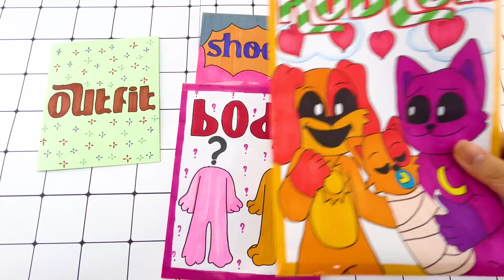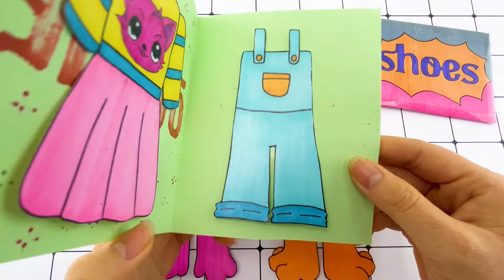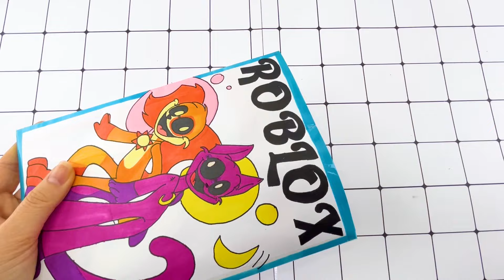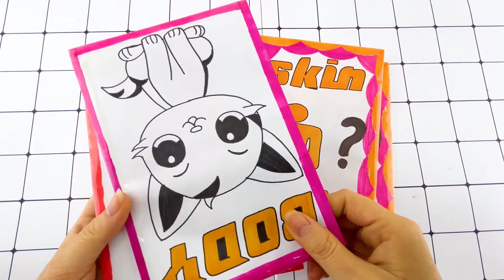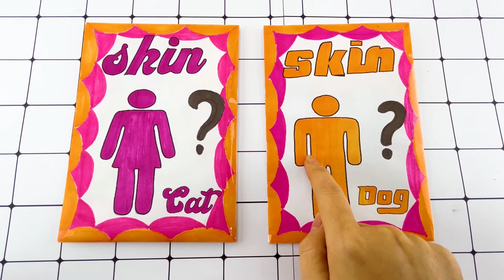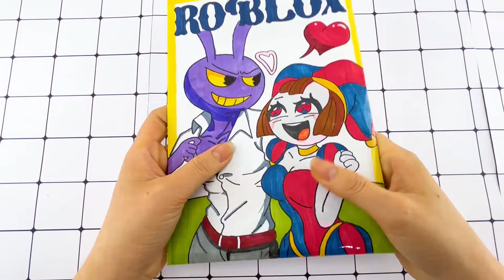Capnat Pregnant Fall In Love Blind Bag 💗 Poppy Playtime | Blind Bag ASMR